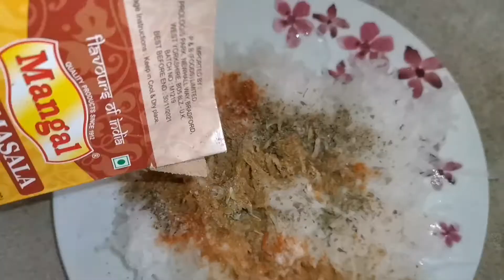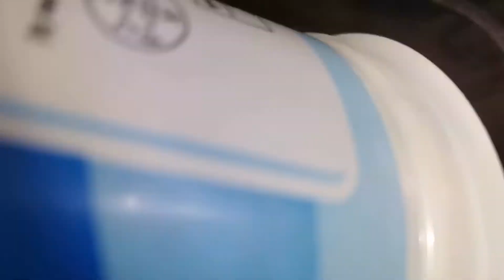Mooli paratha recipe | JMG VLOGS